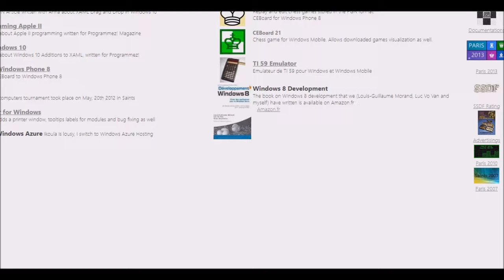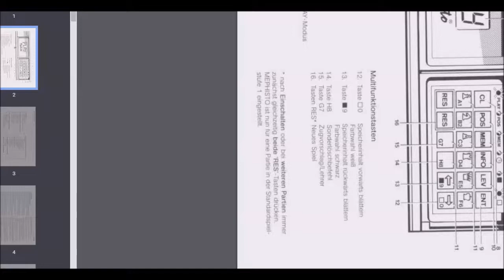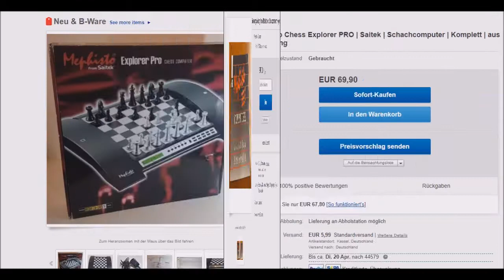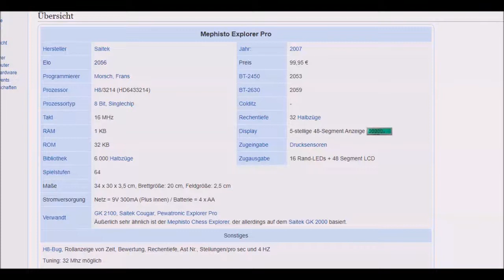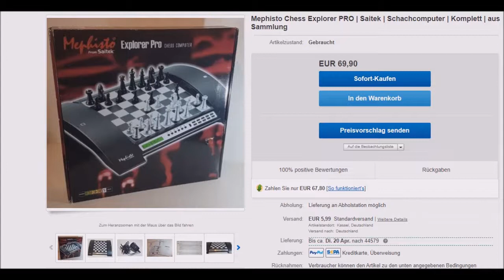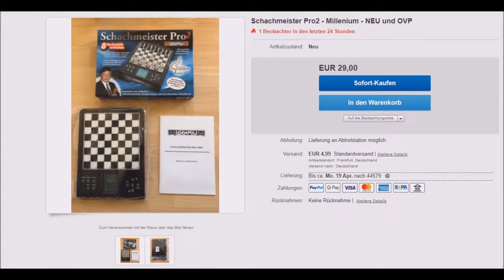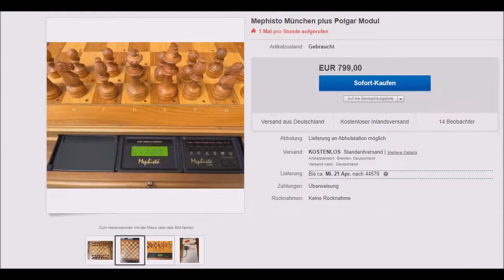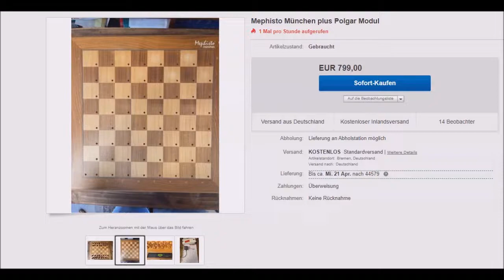ebay Angebote Teil 3